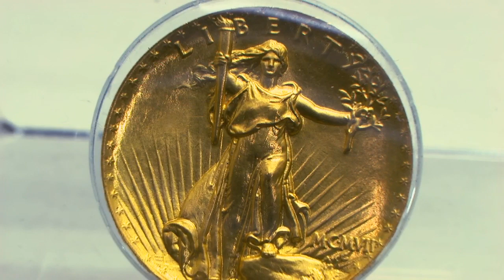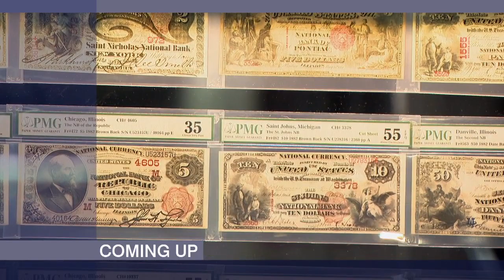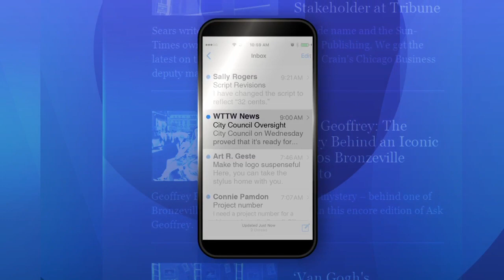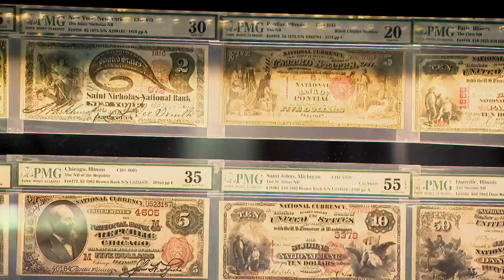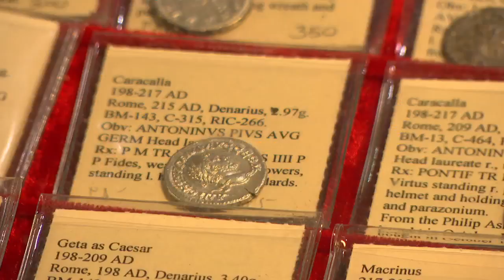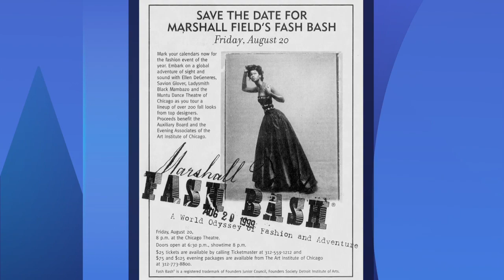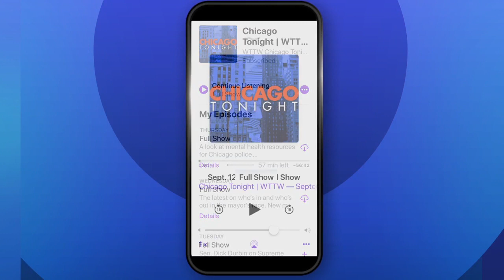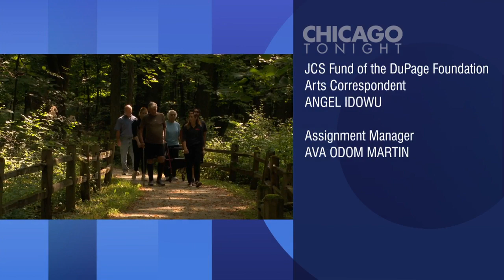Chicago Tonight full episode: Aug. 14, 2019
A controversial local politician is calling it quits. The liability of employers who hire undocumented workers. And the World’s Fair of Money brings a billion dollars to the city.